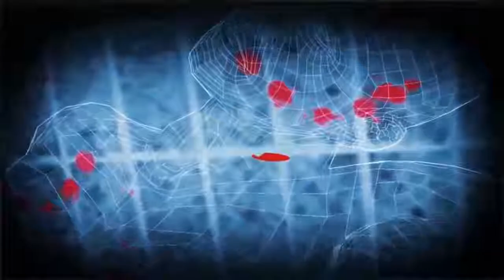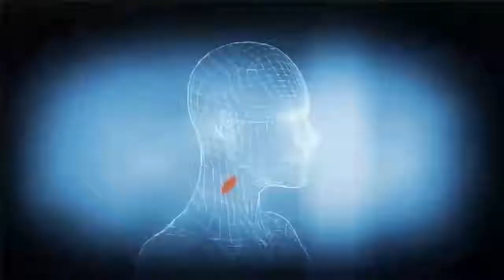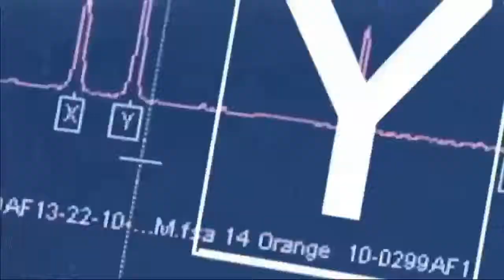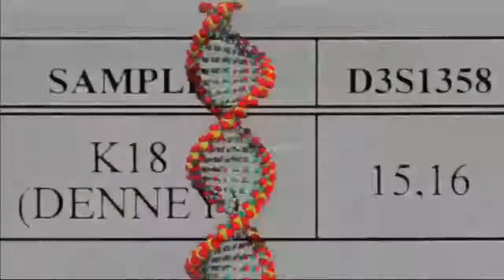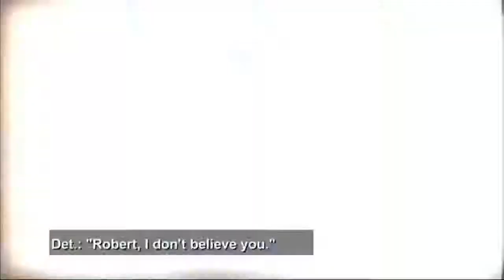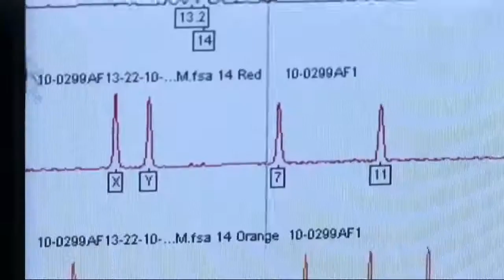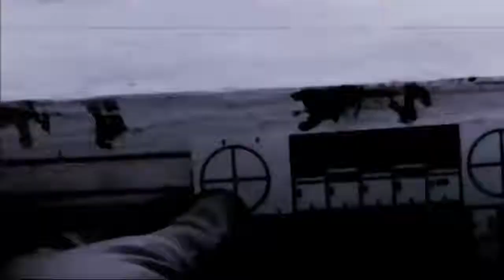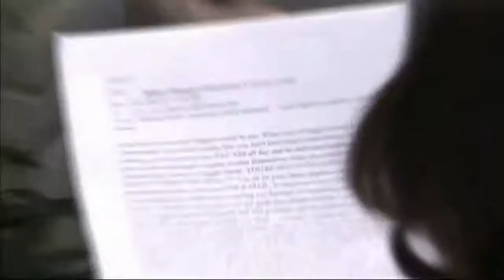Dateline Mystery The Rivalry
Dateline 2017 Solved Dateline 2017 Solved Dateline 2017 Solved Dateline 2017 Solved Dateline 2017 Solved Dateline 2017 Solved.